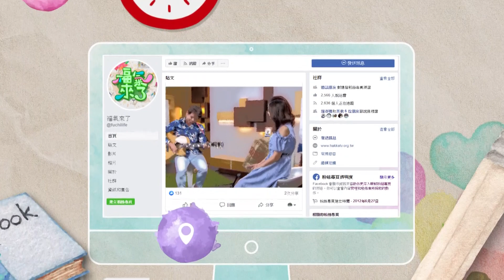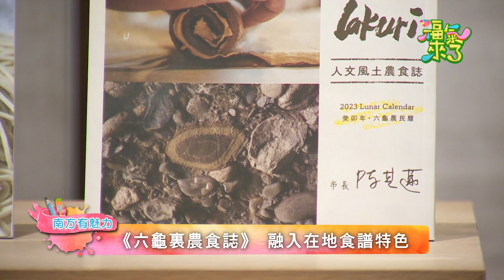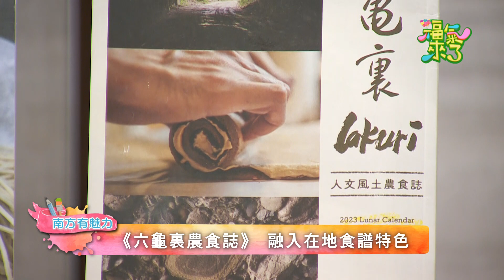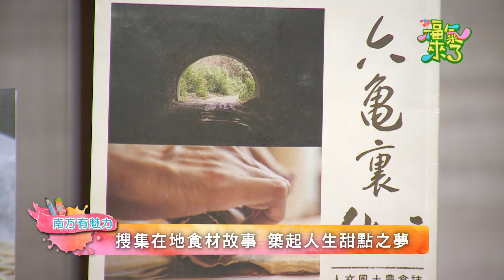眷村料理人 X 江舟航｜南方有魅力｜《福氣來了-南方篇6》EP133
飲食是每日非常重要的一件事，今天我們要來聊聊如何從飲食的領域，看到更多飲食範疇的可能性，很榮幸邀請到料理人--江舟航，他是穿梭於產地、廚房、校園、書店及眷村的跨域料理人。

經歷很多不同的嘗試，並將所學發揮，以尋找在地食材為出發蒐集各地食材與故事，研發甜品及料理、撰文及編寫食譜，也透過食農課程、菜市場走讀及小旅行等推廣在地飲食文化，透過飲食出發延伸出課程及社造計畫。就讓我們一起來聽聽他的故事分享吧！